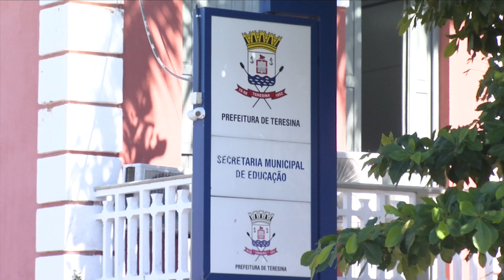Retorno das aulas presenciais é controverso no Piauí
O retorno das aulas presenciais nas escolas públicas voltou a ser tema de discussão no estado do Piauí. Com o avanço da vacinação contra a Covid-19 e redução no número de casos, alguns especialistas já recomendam a retomada das aulas, mantendo os cuidados necessários para a saúde. Veja mais detalhes na reportagem de James Almeida e Roniel Matos, da TV Assembleia.